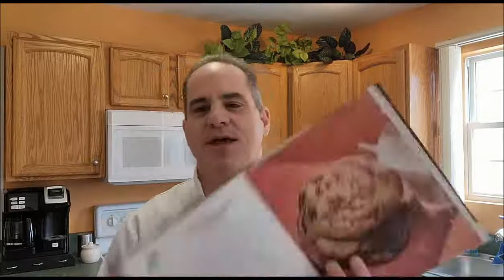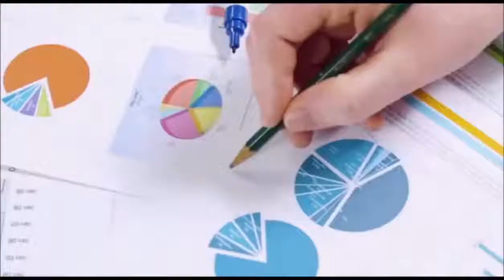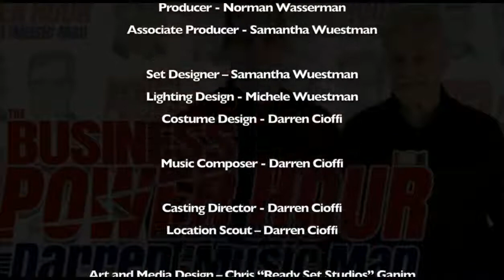The Business Power Hour with Darren and the Music Man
Join us as we welcome author and restaurateur Michael Cioffi to discuss the simple tips ad tricks for making great restaurant food at home. So simple even Darren was able to successfully stumble his way to creating a great dish!